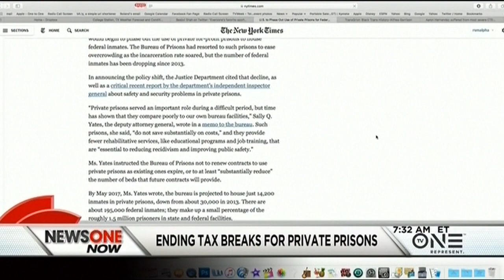Rep. Gregory Meeks Introduces Legislation To Stop Private Prison Tax Breaks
For years now, private prisons have avoided paying millions in corporate income taxes by converting themselves into "real estate investment trusts" or  REITs. Under current IRS rules, these trusts are exempt from federal corporate income tax.  The big corporate tax breaks lead to even bigger profits for private prisons across the country.

Representative Gregory Meeks, a senior member of the House Financial Services Committee, has introduced legislation to put an end to the tax breaks. Meeks joined Roland Martin during Friday's edition of NewsOne Now to discuss his bill.